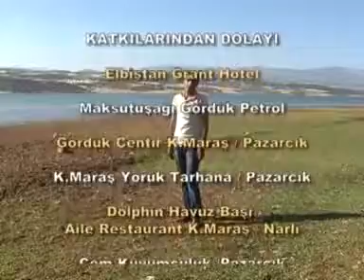yolcu siir ve hasan çoban